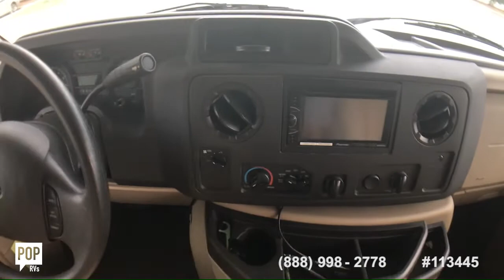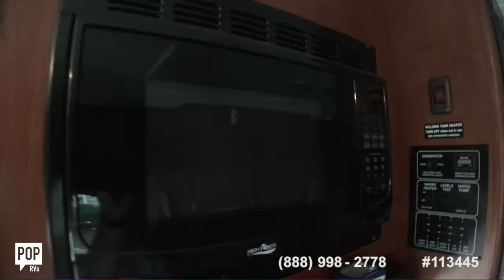[UNAVAILABLE] Used 2014 Itasca Spirit 22 in Cocoa, Florida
2007 View 23H in Rockport, Washington - $39,500

1999 Sunseeker M-310 in Port Saint Lucie, Florida - $16,900

2004 Coachmen Concord 235 SO in North Palm Beach, Florida - $26,500

2011 Jamboree Sport 25G in Palm Shores, Florida - $37,700

2003 Coachmen Pathfinder Sport in Daly City, California - $21,800

2004 Concord 235 SO in Lockport, New York - $25,500